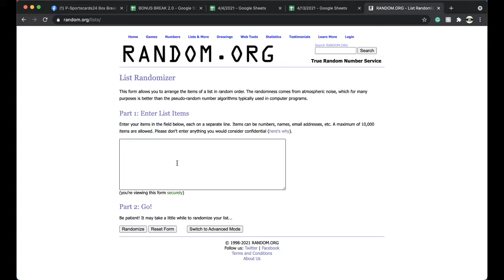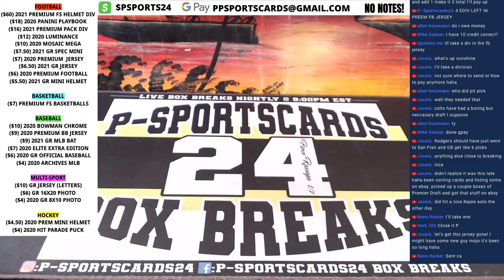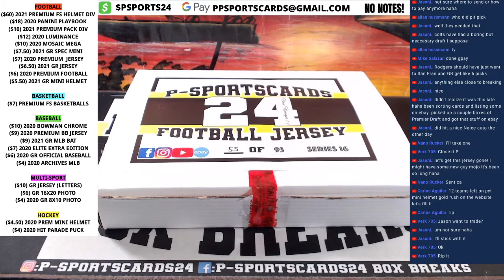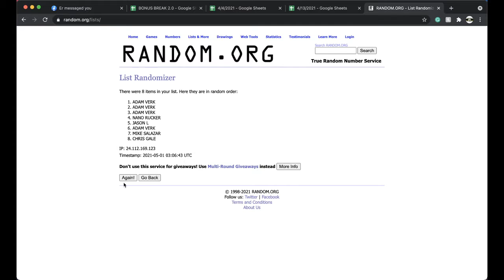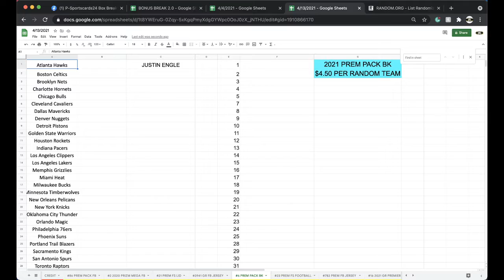BREAK #781 | 2021 P-SPORTSCARDS24'S PREMIUM AUTOGRAPHED FOOTBALL JERSEY LIVE BOX BREAK